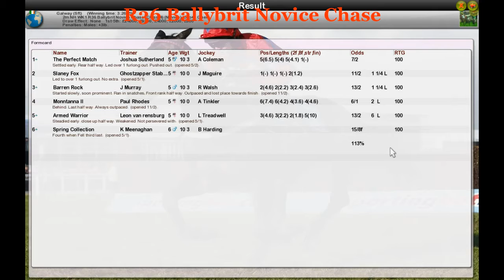NH WK1 R36 Ballybrit Novice Chase